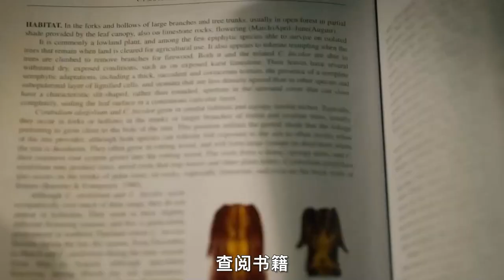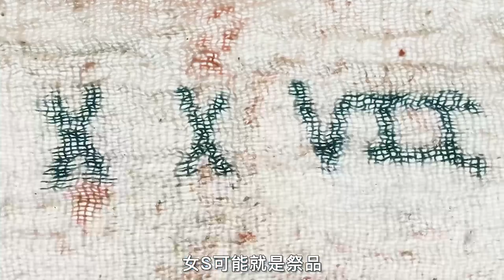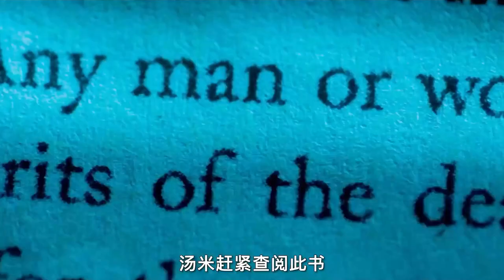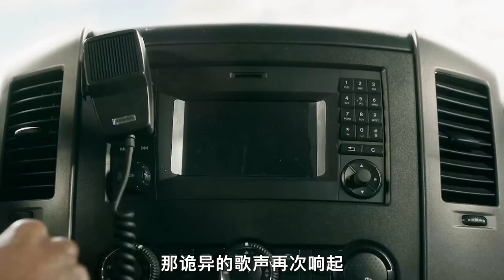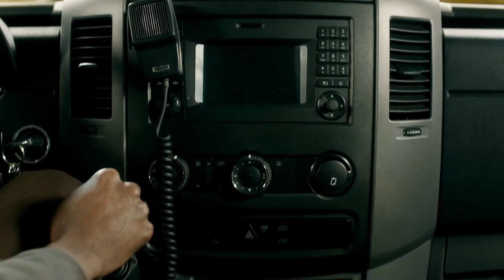【汪哥】詭異女屍驚現小鎮，驗屍官父子抽絲剝繭探尋真相，懸疑片